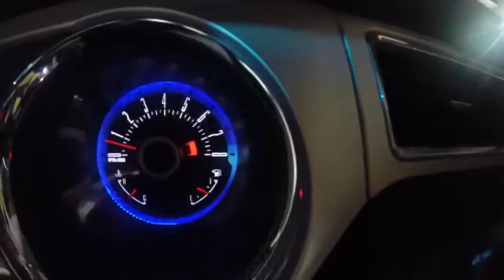Almana Event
Al Mana Gathering at QRC

Audio Track:
Title: Firepower
Track: Teminite